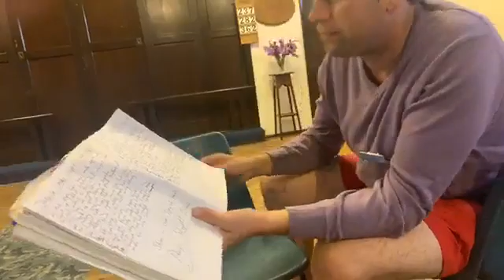JSHC shines on with you or without you